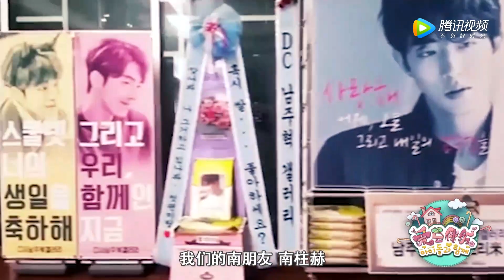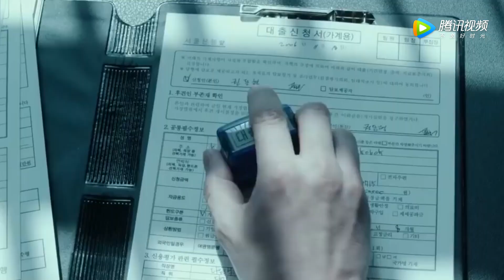[爱豆拌饭]郑俊英被鬼怪新娘召唤 EXO演唱会躺地玩玩具